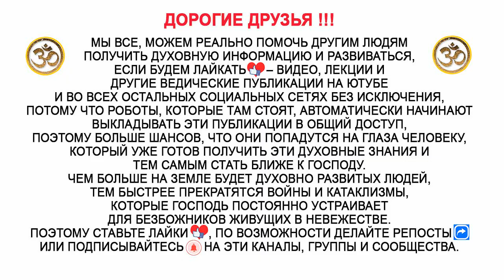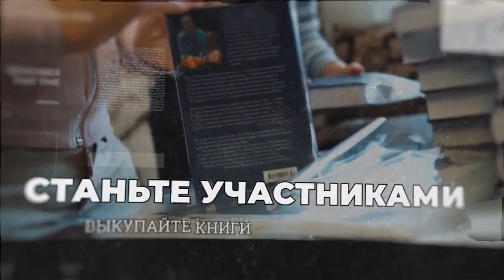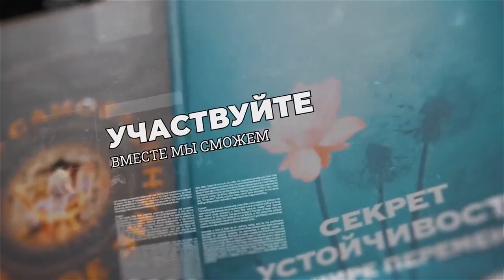Где найти силы выполнять свои духовные обязанности?